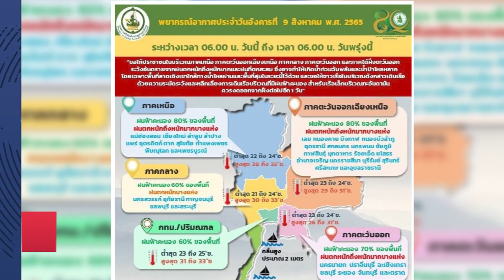นายกฯ เตรียม ประชุมครม. พร้อมจับตาท่าทีการเมือง : 09-08-65 | iNN Breaking News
นายกฯ เตรียมประชุม ครม.”อนุพงษ์-เอนก-อิทธิพล” นำคณะเข้าพบ พร้อมจับตาท่าทีทางการเมือง ต่อประเด็นกฏหมายลูก ที่พรรครัฐบาล และฝ่ายค้านจับมือกันล่มสภา เพื่อยับยั้งสูตรหาร 500

- โควิด19 เพิ่มขึ้นเล็กน้อย
- สมคิดหวังนายกฯ อยู่แค่ 8 ปี
- เฉลิมชัยพอใจส่งออกข้าวครึ่งปีแรก
- เร่งหาสาเหตุไฟไหม้ใกล้สถานทูตเยอรมัน
- สุรินทร์ตรวจเข้มสถานบันเทิง
- ไทยฝนร้อยละ 60